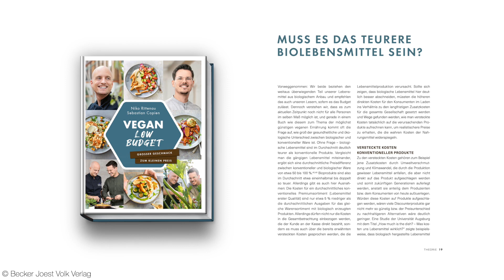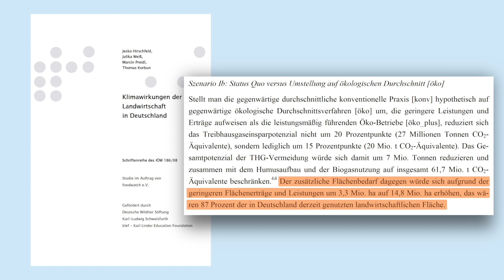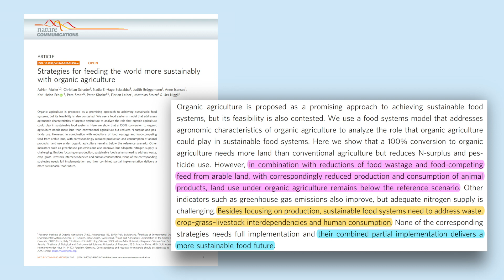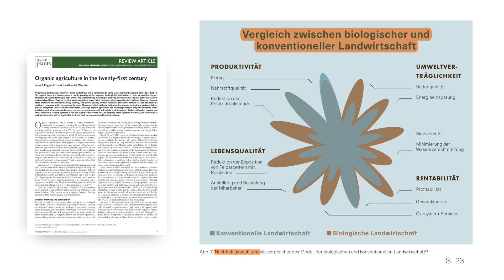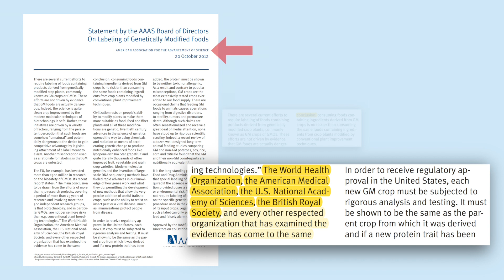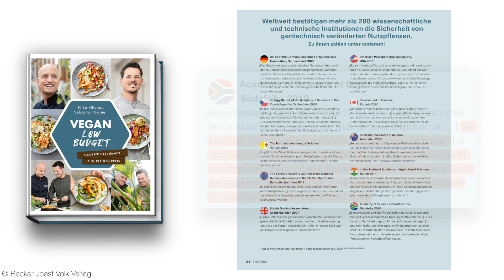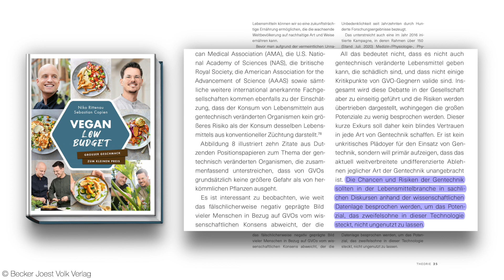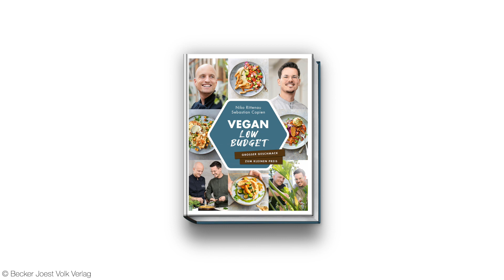Ist Bio-Landwirtschaft umweltfreundlicher? • biologisch vs. konventionell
Noch mehr Koch- und Ernährungsinhalte gibt es in den Onlinekursen der "Vegan Masterclass": *

Inhalt:
0:00 Einleitung: Bio vs. konventionell
2:40 Ertragsleistung und Flächenbedarf
6:30 Ziele für die Optimierung der Bio-Landwirtschaft
7:39 Biologische Gentechnik und GVOs?
10:38 Fachgesellschaften und Nobelpreisträger zu Gentechnik
13:05 Kritik an der Gentechnik
13:57 Anpassung der Bio-Richtlinien
15:28 Zusammenfassung

Quellen:

1.29 Reducing food's environmental impacts through producers and consumers

1.45 Leistungen des ökologischen Landbaus für Umwelt und Gesellschaft

2.27 How College Students Are Being Misled About ‘Sustainable’ Agriculture

2.51 A global meta-analysis of yield stability in organic and conservation agriculture

3.52 Livestock: On our plates or eating at our table? A new analysis of the feed/food debate

5.24 Strategies for feeding the world more sustainably with organic agriculture

5.58 Sustainability of organic food production: challenges and innovations

6.14 Does organic farming reduce environmental impacts? – A meta-analysis of European research

8.08 + 8.46 Time to Redefine Organic Agriculture: Can't GM Crops Be Certified as Organics?

8.34 Verordnung (EG) Nr. 834/2007 des Rates

10.13 Statement by the AAAS Board of Directors On Labeling of Genetically Modified Foods

14.04 Verordnung (EG) Nr. 889/2008 der Kommission

15.46 Many shades of gray-The context-dependent performance of organic agriculture